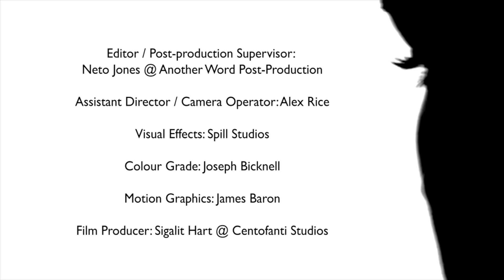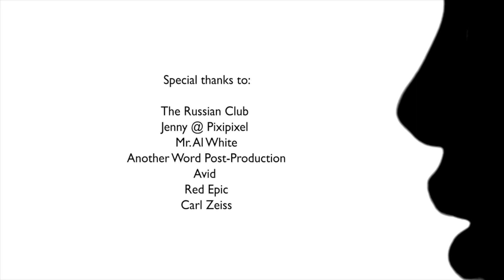EYEKO x WONDERLAND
EYEKO and WONDERLAND